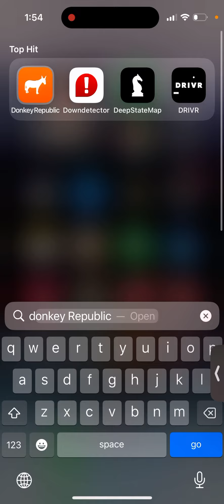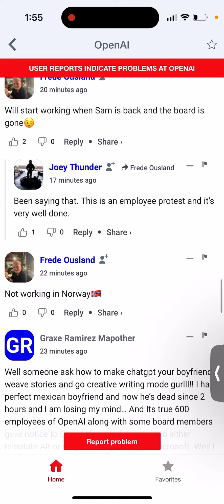Official ChatGPT app “Sign in failed”…. Is it completely down?